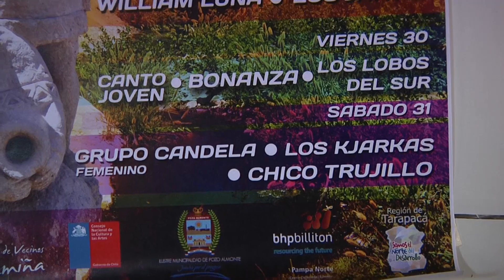POTENCIAR TURISMO ES OBJETIVO DE EXPO MAMIÑA 2015 - Iquique TV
(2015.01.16) Con la finalidad de potenciar los atractivos turísticos de la localidad de Mamiña y de toda la comuna de Pozo Almonte, se realiza la Expo Mamiña 2015, evento que se extenderá desde el 29 al 31 de enero.
La actividad, de realización conjunta entre la junta de vecinos, la Municipalidad de pozo y Cerro Colorado, pretende impulsar el conocimiento de la agroproducción, aguas, barros, artesanía y gastronomía que son distintivos de la localidad de raíz quechua.